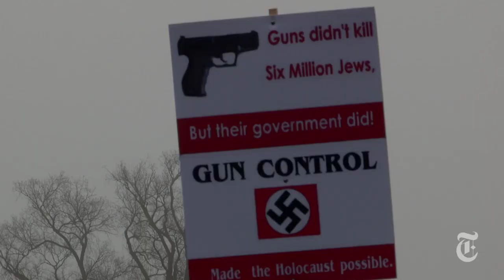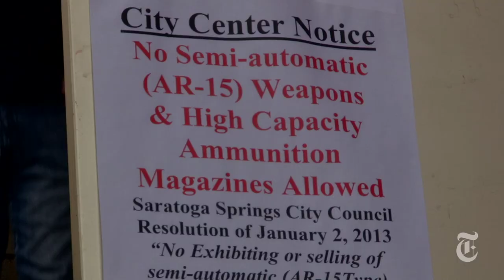Guns for Sale: Dispatch From an Arms Fair in New York State | The New York Times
Undeterred by calls for gun restrictions after the Newtown school killings, gun owners and dealers at an arms fair in upstate New York proclaimed their right to bear arms.

Guns for Sale: Dispatch From an Arms Fair in New York State